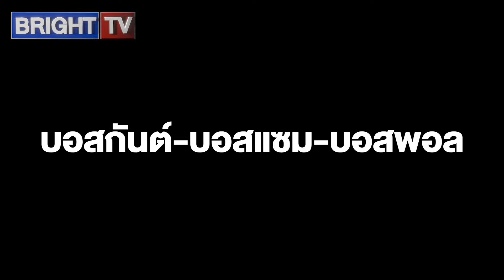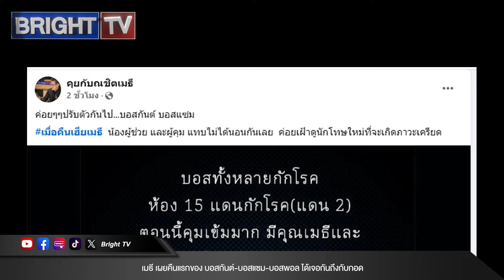เมธี เผยคืนแรกของ บอสกันต์-บอสแซม-บอสพอล ได้เจอกันถึงกับกอด ฝากช่วยดูแลด้วย